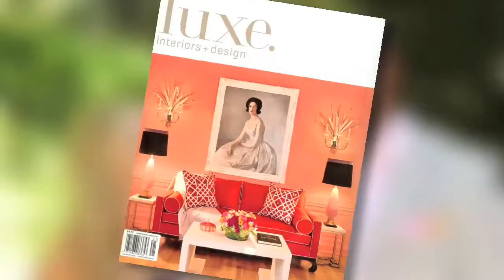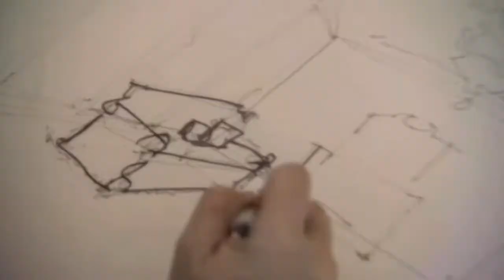Introducing the latest video from our friends at Woodson & Rummerfield! A MUST see.